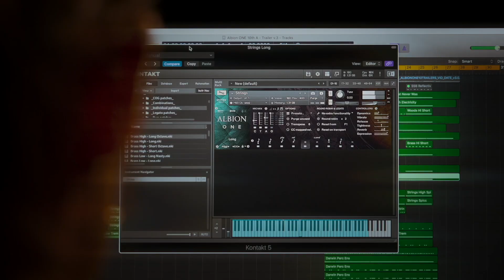Zsolt Karlovits * AlbionONE Competition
Zsolt Karlovits - Spitfire Audio - Albion ONE 10th Anniversary Trailer Competition entry.